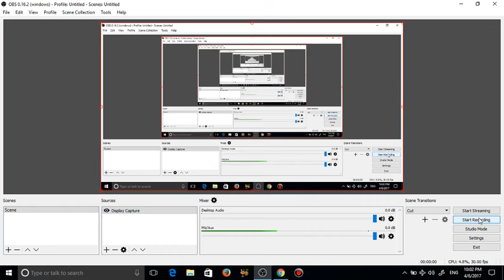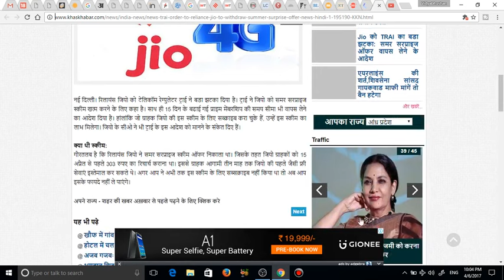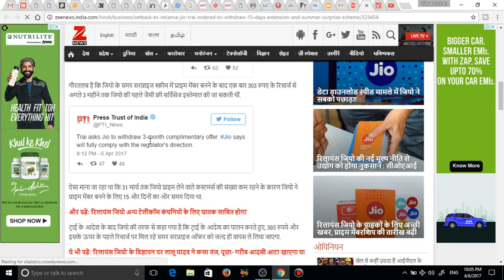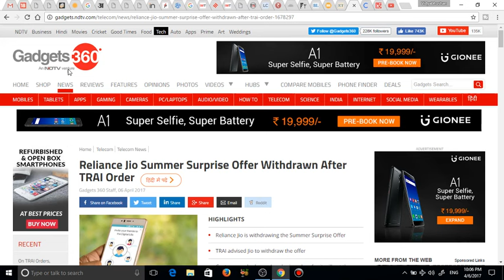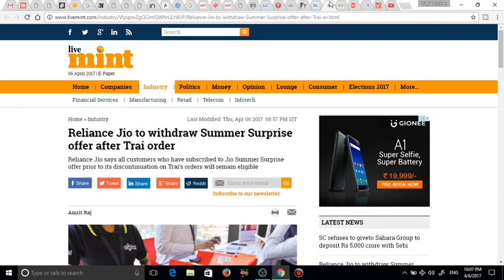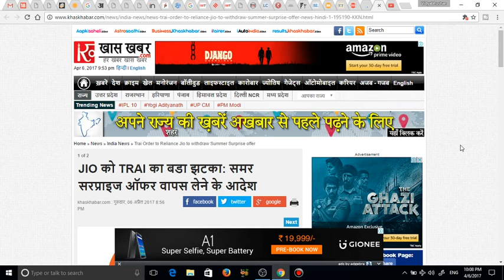JIO को TRAI का बडा झटका जियो से 15 दिन का एक्सटेंशन, समर सरप्राइज स्कीम वापस लेने का दिया आदेश hin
JIO को TRAI का बडा झटका   जियो से 15 दिन का एक्सटेंशन, समर सरप्राइज स्कीम वापस लेने का दिया आदेश hindi official news proof